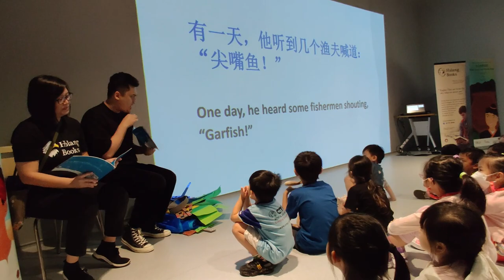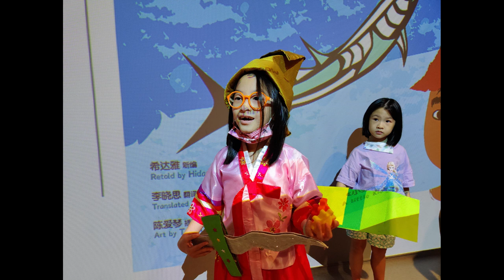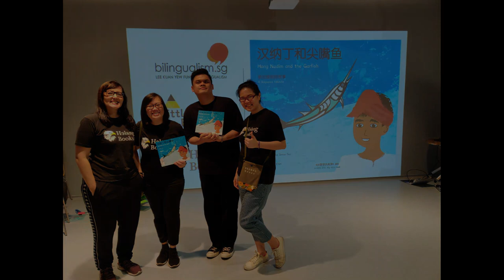Hang Nadim and the Garfish (Chinese-English)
The storytelling & dramatisation of 汉纳丁和尖嘴鱼 | Hang Nadim and the Garfish (Chinese-English) book

Date: 25 February 2023 (Saturday)
Time: 12pm - 1pm
Venue: Punggol Regional Library, Level 1, ‘Stories Come Alive’ Room

This book is part of the “Little Kids, Big Ideas”/《小孩子大点子》/ “Si Cilik Idea Hebat” bilingual series. This book series celebrates every child’s potential, motivating kids to believe in themselves and their abilities to make a difference to the world.

The publication of this series is supported by the Lee Kuan Yew Fund for Bilingualism (LKYFB).